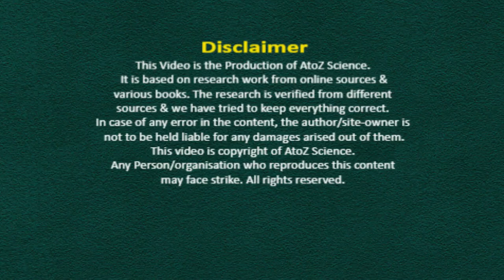1902 Peace Nobel Prize - Part 2 || A to Z CHEMISTRY by IITian Rishi Sir || Best Classes in patna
Noble prize story series by Rishi Sir

AtoZ CHEMISTRY by IITian Rishi Sir for
IIT JEE (Main + Advanced), NEET & 11th & 12th
Boards in Kankarbagh & Boring Road, Patna
✌️ Be Topper in Chemistry with JEE Main & Advanced
Chemistry Topper IITian Rishi Sir ✌️
📣For Admission Enquiry

Enjoy Learning Chemistry with Rishi Sir & becomes topper in JEE/NEET Chemistry with JEE Main & Advanced Chemistry Topper Rishi Sir (B.Tech. IIT Kanpur)
To Study Chemistry Offline at Patna & Online from anywhere in world with Rishi Sir,